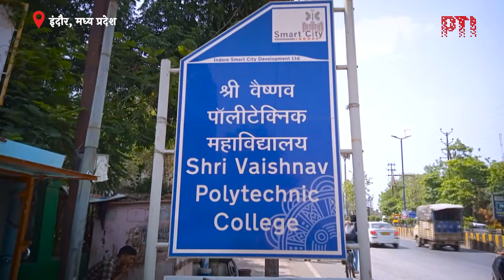इंदौर में इंजीनियरिंग के छात्रों ने तैयार किया हैंड्सफ्री बैकपैक, छाते को पकड़ने की नहीं होगी जरूरत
मध्य प्रदेश में इंदौर के श्री वैष्णव पॉलीटेक्निक कॉलेज के चार इंजीनियरिंग छात्रों ने लोगों को गर्मी और बारिश से निजात दिलाने के लिए छाते वाला बैकपैक तैयार किया है। इसे हैंड्स-फ्री बनाया गया है यानी छाते को पकड़ने की कोई जरूरत नहीं होगी।